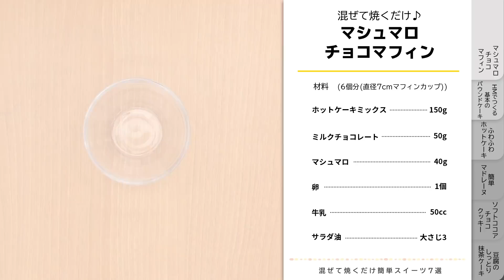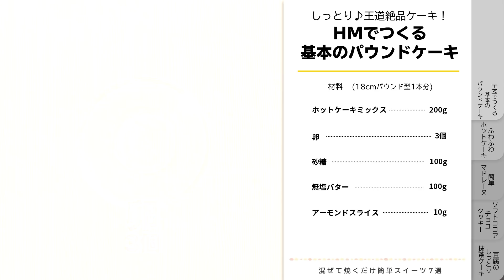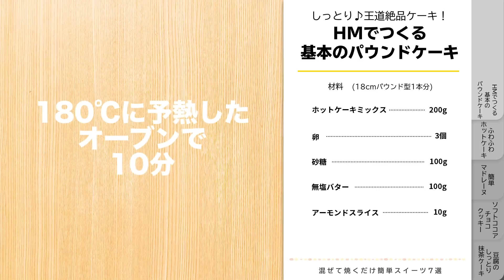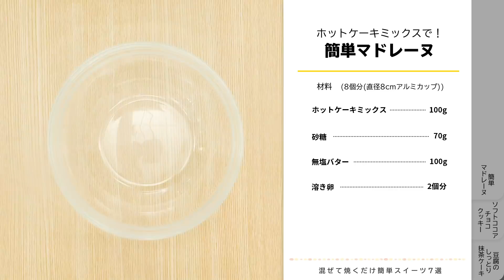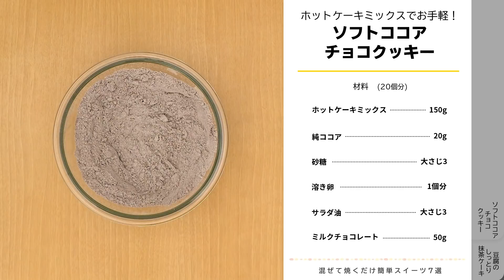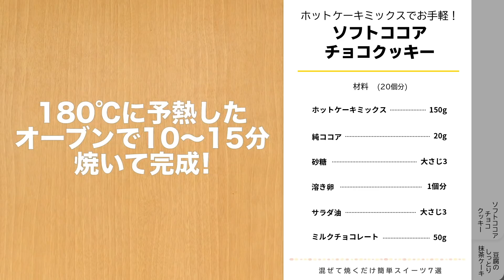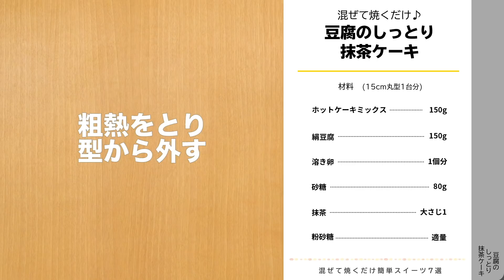混ぜて焼くだけ簡単スイーツ7選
--☆ ☆--レシピ一覧--☆ ☆--
①‹ホットケーキミックスで作る！簡単ココアカップケーキ›00:00~
②‹混ぜて焼くだけ♪マシュマロチョコマフィン›00:52~
③‹しっとり♪王道絶品ケーキ！HMでつくる基本のパウンドケーキ›01:48~
④‹レンジで作る！ふわふわホットケーキ›02:48~
⑤‹ホットケーキミックスで！簡単マドレーヌ›03:46~
⑥‹ホットケーキミックスでお手軽！ソフトココアチョコクッキー›04:29~
⑦‹混ぜて焼くだけ♪豆腐のしっとり抹茶ケーキ›05:26~

‹レシピ詳細›
■手順
(1)《下準備》オーブンを180℃に予熱する。
(2)ボウルに卵を割り入れ、砂糖を加えてよく混ぜる。牛乳、サラダ油を加えて混ぜ、ホットケーキミックス、純ココアをふるって加えて混ぜる。
(3)カップに生地を等分に入れ、180℃に予熱したオーブンで12〜15分焼く。(竹串をさして生っぽい生地がついて来る場合は、様子を見ながら追加で加熱してください。)

■手順
(1)《下準備》オーブンは180℃に予熱する。
(2)チョコレートは小さく割る。
(3)ボウルに卵を割り入れて混ぜ、サラダ油、牛乳を加えて混ぜる。ホットケーキミックスを加えて混ぜる。チョコレート、マシュマロをちぎって加え、混ぜる。
(4)マフィンカップに生地を等分に入れて、計6個作る。180℃に予熱したオーブンで20分焼いて冷ます。(焼き色がつきすぎる場合は途中でアルミホイルをかぶせてください。)

■手順
(1)ボウルに卵を割り入れ、混ぜる。(バターは常温に戻しておく。オーブンは180℃で予熱しましょう。)
(2)別のボウルにバター、砂糖を入れてすり混ぜる。(バターがホイップ状になるまで空気を含ませながらよく混ぜる。)
(3)卵を少しずつ数回に分けて加え、その都度よく混ぜる。(バターが分離しないように卵液は少量ずつ加える。)
(4)ホットケーキミックスを加えて、粉気がなくなるまで混ぜる。
(5)クッキングシートを敷いたパウンド型に生地を流し入れ、180℃に予熱したオーブンで10分焼く。
(6)一度オーブンから取り出して、真ん中に切り込みを入れアーモンドスライスをちらし、再び180℃に予熱したオーブンで30〜35分焼く。(竹串を刺して生地がついてこなければOK！)

■手順
(1)ボウルに卵を割り入れて混ぜ、牛乳、サラダ油、ホットケーキミックスを加えてその都度混ぜる。
(2)耐熱容器にぴったりラップをかけ、1を1/8量ずつ丸く流し入れる。600Wのレンジで1分程加熱する。(家庭のレンジによって加熱時間が前後する場合があるため、様子を見ながら加熱してください。)
(3)器に盛り、メープルシロップをかける。(加熱後はふわふわ食感ですが、時間が経つとサクッとした食感になります。)

■手順
(1)ボウルに、バター、砂糖を入れて、白っぽくなるまで混ぜる。(《下準備》
オーブンは180℃に予熱する。バターは室温に戻す。)
(2)2.に、溶き卵を少しづつ入れて混ぜ、ホットケーキミックスを加えて混ぜる。
(3)天板にアルミカップを並べて、生地を6〜7分目まで流し入れ、180℃に予熱したオーブンで15〜20分程焼く。

■手順
(2)ボウルにホットケーキミックス、純ココアをふるい入れる。砂糖を加えて混ぜ、溶き卵とサラダ油を加えてゴムベラで切るように混ぜる。
(3)チョコレートを割り入れ、ざっくりと混ぜてひとまとめにし、20等分にする。
(4)天板にクッキングシートを敷き、手にサラダ油(分量外:適量)をうすくのばして生地を丸め、間隔をあけてのせる。180℃に予熱したオーブンで10〜15分焼く。(焼き色が薄い場合は、追加で加熱してください。)

■手順
(1)《下準備》ホットケーキミックスと抹茶は合わせてふるう。型にクッキングシートを敷く。オーブンは180℃に予熱する。
(2)ボウルに豆腐を入れてなめらかになるまで混ぜる。砂糖、溶き卵の順に加えてその都度よく混ぜ、別のボウルになめらかになるまでこす。(豆腐の水切りは不要です。)
(3)薄力粉、抹茶を加えて粉気がなくなるまでさっくりと混ぜる。
(4)クッキングシートを敷いた型に流し入れ、180℃に予熱したオーブンで35分焼く。粗熱をとり、型から外す。
(5)器に盛り、粉砂糖をふるう。